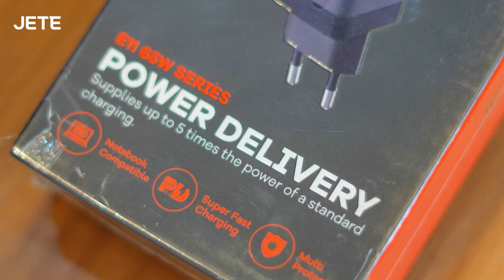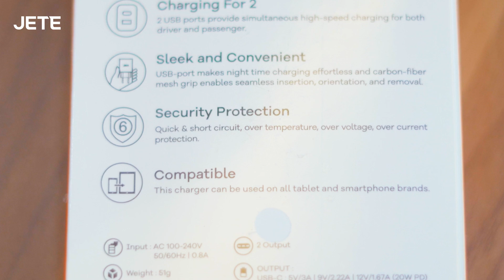PETUNJUK PENGGUNAAN CHARGER JETE E11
Haai JETE Lovers !!! Ini dia petunjuk penggunaan dari charger JETE E11. Berikut ini adalah timestamp pembagian dari video ini :

00:11 Pilihan warna dan daya charger E11
01:00 Perbandingan charger E11 20 Watt dan 65 Watt
02:44 Isi dalam box charger E11
03:10 Perbandingan isi charger E11 20 watt dan 65 watt
04:27 Pengertian PPS Technology

Rasakan sensasi merasakan produk JETE secara langsung dengan lokasi alamat official store dengan klik link ini

Surabaya :
📍Tunjungan Plaza 3 Surabaya
Tunjungan Plaza 3 Lantai 5 No 95 Jl. Basuki Rahmat No 8-12, Kota SBY, Jawa Timur
📍Royal Plaza Surabaya
Jl. A. Yani Frontage Barat No.16-18, Kota Surabaya, Jawa Timur 60243
📍Pakuwon City Mall Surabaya
Jl. Raya Laguna KJW Putih Tambak No.2 Kec. Mulyorejo, Kota SBY, Jawa Timur 60112
📍Trans Icon Mall Surabaya
Jl. Ahmad Yani No.260, Siwalankerto, Kec. Wonocolo, Kota SBY, Jawa Timur 60235
📍POP UP JETE
Lantai 2 Foodcourt Pakuwon Mall Jl. Mayjen Yono Suwoyo No. 2, Kota Surabaya

Jakarta :
📍Grand Indonesia
Grand Indonesia Lt 3 Unit EM-3A-IS-01 Jl. M.H. Thamrin No.1, Kb. Melati, Kota Jakarta Pusat
📍Pondok Indah Mall 2 Jakarta
Pondok Indah Mall 2 Lt. 2 N209 Jl. Metro Pondok Indah Kav. IV/TA, Jakarta
📍Pondok Indah Mall 1 Jakarta
Pondok Indah Mall 1 Lt. 1 Island Unit No.18 Jl. Metro Pondok Indah Kav. IV/TA, Jakarta
📍Kota Kasablanka Mall
Kasablanka Mall Second Floor IU-211A Jl. Casablanca Raya Kav. 88, Daerah Khusus Ibukota Jakarta
📍FX Sudirman Jakarta
Jl. Jenderal Sudirman, Gelora, Kecamatan Tanah Abang, Kota Jakarta Pusat, Daerah Khusus Ibukota Jakarta 10270

Banten :
📍Bintaro XChange
CBD Bintaro Jaya Jl. Sektor VII No.2, Pd. Jaya, Kota Tangerang, Banten 15227

Bandung :
📍Trans Studio Mall Bandung
Trans Studio Mall Bandung Lt. 1 / L1 - A167 Jl. Jenderal Gatot Subroto, Cibangkong, Kec. Batununggal, Kota Bandung, Jawa Barat

Jember :
📍Lippo Mall Jember
Lippo Mall Jember Lt UG, Jl. Gajah Mada No.106, Kec. Kaliwates, Kabupaten Jember, Jawa Timur 68131

Bali :
📍Living World Mall Bali
Jl. Gatot Subroto Tim., Tonja, Kec. Denpasar Utara, Kota Denpasar, Bali 80235
📍Discovery Mall Bali
Discovery Mall Bali Lt. GF / IL - 7 Jl. Kartika Plaza, Kuta, Kec. Kuta, Kabupaten Badung, Bali 80361

Semarang :
📍Queen City Semarang
Queen City Mall L1 - Unit28 Jl. Pemuda No.27-31, Pandansari, Kec. Semarang Tengah, Kota Semarang, Jawa Tengah 50139
📍Ciputra Mall Semarang
Mall Ciputra Lantai 1 Semarang Jl. Simpang Lima No.1, Pekunden, Kota Semarang, Jawa Tengah 50125
📍DP Mall Semarang
DP Mall Lt 1 Island Unit 03 Jl. Pemuda No. 150, Kota Semarang, Jawa Tengah 50132
📍Pollux Mall Paragon Semarang
Paragon Mall Lantai 2 No. Unit PC-01 Jl. Pemuda No.118, Kota Semarang, Jawa Tengah

Yogyakarta :
📍Pakuwon Mall Yogyakarta
Jl. Ring Road Utara, Kaliwaru, Condongcatur, Sleman, Daerah Istimewa Yogyakarta 55281

Surakarta :
📍Paragon Mall Surakarta
Paragon Mall Lt 1 Island Unit 1i-07A
Jl. Yosodipuro No. 133, Kota Surakarta, Jawa Tengah

Solo :
📍Pakuwon Mall Solo Baru
Pakuwon Mall Lt 1/L1.K03 Jl. Ir. Soekarno, Kabupaten Sukoharjo, Jawa Tengah

Makassar :
📍Trans Studio Mall Makassar
Jl. Metro Tj. Bunga, Maccini Sombala, Kec. Tamalate, Kota Makassar, Sulawesi Selatan 90224

Manado :
📍Megamall Manado
Kawasan Megamas. Jl. Piere Tendean, Kota Manado, Sulawesi Utara 95234

Pontianak :
📍Megamall Pontianak
Megamall Pontianak Lt.2 Jl. Jenderal Ahmad Yani, Kota Pontianak, Kalimantan Barat 78115